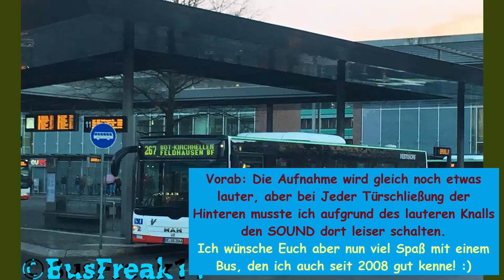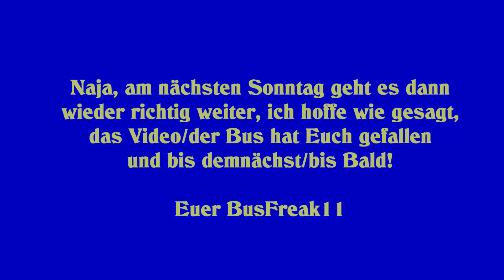(SOUND) RE-VS-2044 (KOM 2044) MAN-NL 273 Vestische StrB. [Voith/Bj.2008] | ZOOM-H2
Mal direkt zum Anfang: Dieses Video und auch das von heute Mittag (das 2in1 SOUND-Video) ist ein Ersatz für das heute leider Entfallende Sonntags-Special.
Ich hoffe, das die beiden SOUND-Video's zu insgesamt 3 Bussen jetzt als Alternative okay sind.
Nächsten Sonntag wird es wieder ein normales SoSpe geben, Nun aber viel Spaß beim hören! :)

Bus: MAN-NL 273 Lion's City
Firma: Vestische Strassenbahnen GmbH, Herten
Amtliches Kennzeichen: RE-VS-2044
Baujahr: 2008
Anzahl des Typs: 2 !außer KOM 2041, 2043 und 2045!
Bei Vestische seit: 2008
Verbleib: Fährt im Netz der Vestischen in Bottrop, Gladbeck, Herten und dem Kreis Recklinghausen
Schadstoffklasse/Umwelt-Plakette: EURO IV / Grün

Nach der letzten 2004er Bestellung der Vestischen nach MAN-Bussen, da noch 11 Busse des Typs NL 263, sollten nun 2008 die noch relativ frischen NL 273 (Lion City's) auch nochmal für frischen Wind im Fuhrpark sorgen.
Es folgten erstmal 5 Busse, nähmlich KOM 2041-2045 (RE-VS-KOM-Nummer), die dann im Mai 2008 nach und nach aufgerüstet wurden, zuerst fuhren KOM 2042 und 2043.

Aber auch KOM 2041 und 44+45 folgten nicht viel später und fuhren nun in dem sich langsam modernisierendem Fuhrpark der Vestischen, nach den vielen Neubestellungen im Jahre 2006/07.

Sie ersetzten, wie auch die Busse aus 2006/7, einen Teil der dominantesten Busse der Vestischen, den Neoplan, diesmal waren es unter anderem einige N 4014 und auch die verwandten MAN-Vor-Vorgänger, den noch "richtigen" NL 202 aus 1992 (KOM 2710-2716), mussten den neuen NL 273er weichen.

Die KOM's 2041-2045 wurden neben dem NRW-Standarddesign mit einer Krügermatrix und dem Vestische-typischem Voith-Getriebe ausgestattet, Innen bekam wie auch bei den 2004ern ein Bildschirm Platz, der auch vom gleichen Typ ist.

Bis Ende 2011 waren die dort noch jungen Busse vollzählig im Einsatz, jedoch kam am 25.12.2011 der Brand des Betriebshofes in Bottrop, wo unter den 70 zerstörten Bussen auch 3 der 5 NL 273 waren, nähmlich KOM 2041, 43 und 45 (Wissenswert: DIe 2004er NL 263 wurden Restlos Opfer der Flammen, alle 11 KOM's waren ausgebrannt...).

Seitdem sind MAN's unter dem Vestische-Logo mit einer grünen Matrix ein recht seltener Anblick, da nun nur noch die schon fast 11 Jahre alten KOM's 2042 und 2044 verkehren, welche übrigens immer noch ihre alten Standards besitzen, sprich Matrix und 2008er Innenbildschirm.

Also wenn man diese Busse, neben den moderneren 2009/2012er Brüdern in der deutlichen Überzahl, sehen möchte, braucht man auch etwas Glück, was wir aus reinem Zufall am 08.02.19 hatten, als KOM 2044 in BOT-Kirchhellen auftauchte.
Da ich diese Busse schon von 2008 gut kenne (meine Erste Fahrt, wenn ich mich richtig errinnere, war mit den neuem KOM 2043), machte ich eine Aufnahme mit meinen ZOOM.

Ich war schon froh, dass KOM 2044 kam, vorallem ist der Überraschungsmoment echt gut gelungen, ich hoffe, das Euch das Video/der sonst schöne SOUND gefällt!
--- Ich freue mich immer wieder gern über positiven Support! ---
Danke auch mal hier für die so gute Resonanz in der letzten Zeit! ;)
by BusFreak11